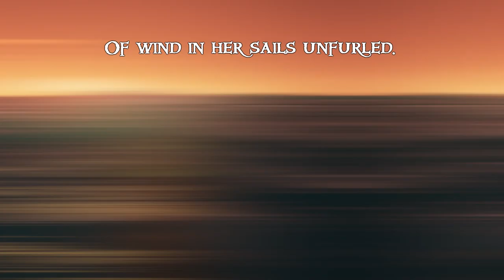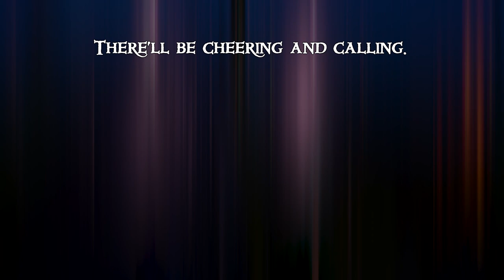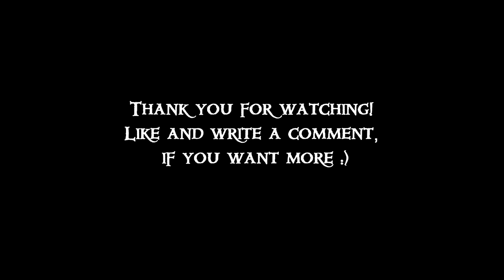Sea Of Thieves - Becalmed + Vocal [Orchestral Version] Music Video with Lyrics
Video and Orchestral Version created by Daniel Knurowski (LuXoR's Music)

Voice is from original Sea of Thieves Soundtrack